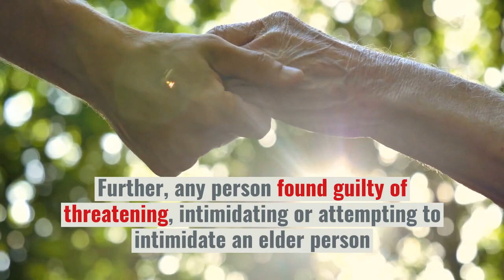Elder Abuse Charges In Georgia?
Do you have criminal charges of elder abuse in Georgia?